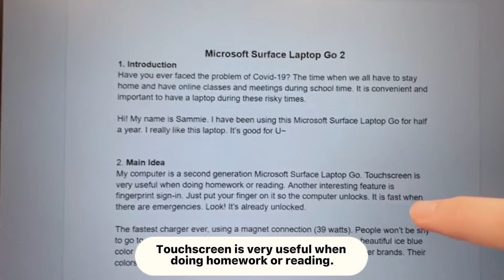Laptop 第2集｜不是業配的廣告｜全英文版本｜Sammie萱萱